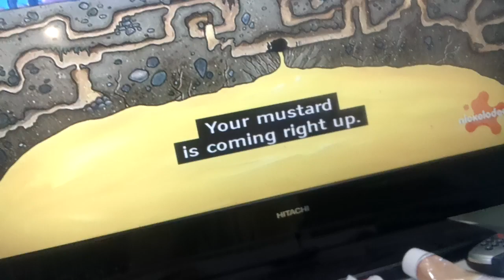23 October 2024